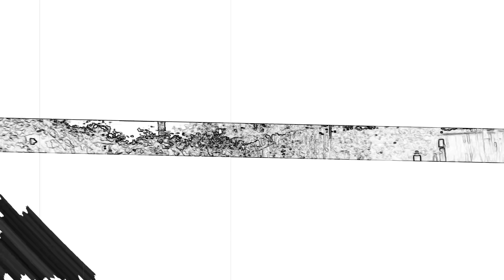DaBoii X Mike Sherm X DrakeOTheRuler Type Beat ( No Hook )